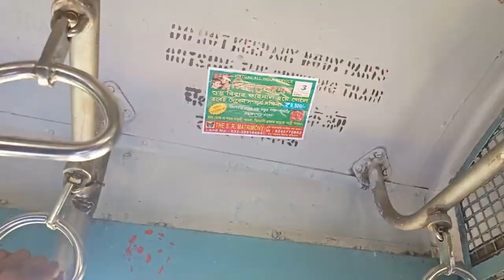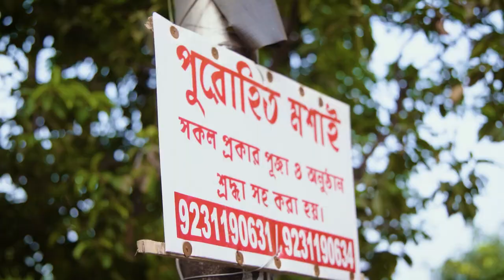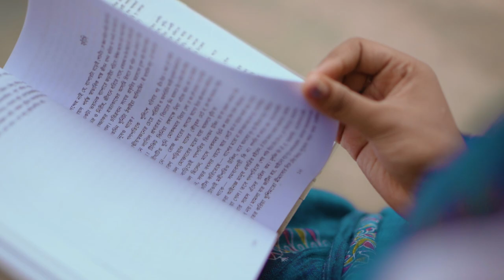BAPPI DA New Model In North Kolkata || VLOG || Shoot || Sanjoy Paul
Welcome to "Sanjoy Paul"
Every single day  IN & AS your favourite Cinematographer!

For any kind of cinematic shoot

Sroddha & ArghyaDip Paul